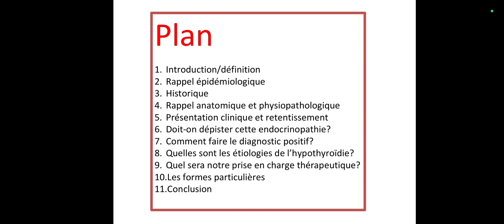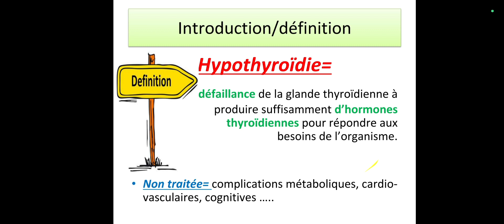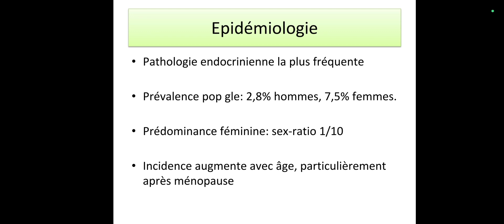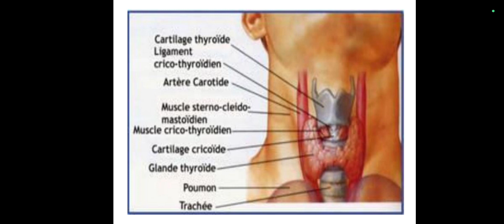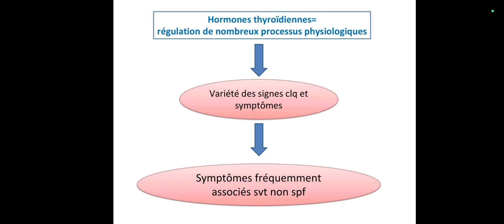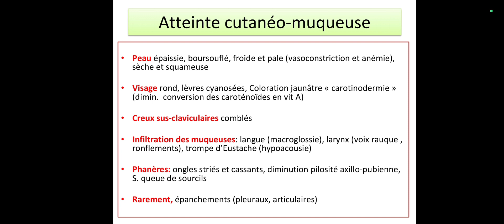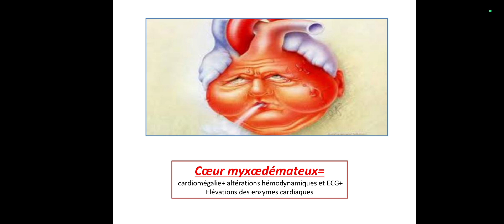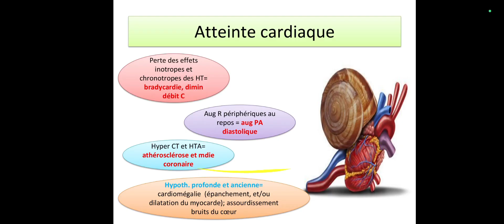Hypothyroïdie (partie 01)